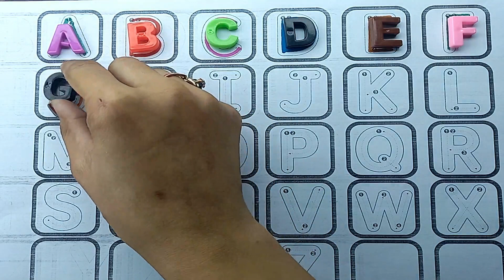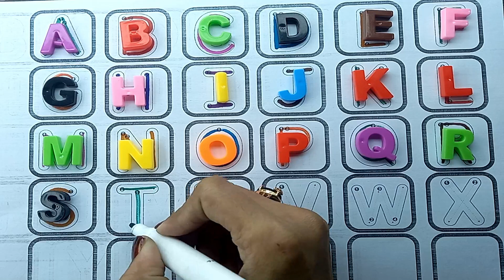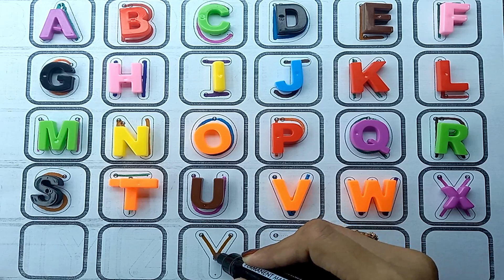Tracing Alphabet For Kids | Tracing Capital Letters | Alphabet ABC | A For Alligator B For Baboon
A For Alligator B For Baboon

In this Video, we learn to trace alphabet letters and how to write Alphabets, tracing capital alphabet, a for alligator, b for baboon, and handwriting practice. This video is made for beginners who wants to start English writing.